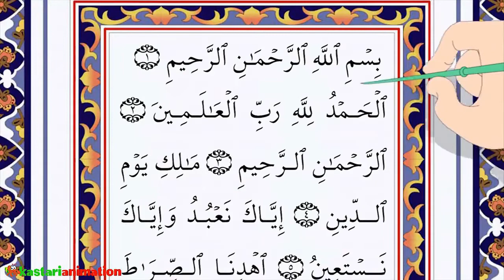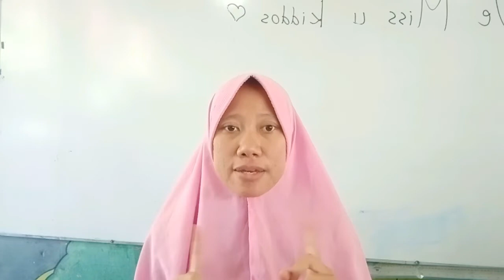PAI kelas 1 (Arti Surah Al Fatiha Ayat 1)